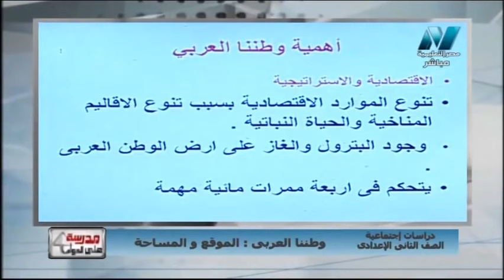أولى حلقات الدراسات الاجتماعية الصف الثانى الإعدادي - وطننا العربي : الموقع والمساحة-د/إيلاريه عاطف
أولى حلقات الدراسات الاجتماعية الصف الثانى الإعدادي - وطننا العربي : الموقع والمساحة
تقديم المادة العلمية الدكتورة/ إيلاريه عاطف زكي
حلقة يوم الخميس 5 سبتمبر 2019 من برنامج مدرسة على الهواء أول برنامج تفاعلي مع الطلاب على الهواء مباشرة ويذاع يوميا من الساعة 12 ظهرًا حتى الساعة 2 ظهرًا ومن الساعة 3 مساء حتى الساعة 5 مساء ومن الساعة 8 مساء حتى الساعة 10 مساء